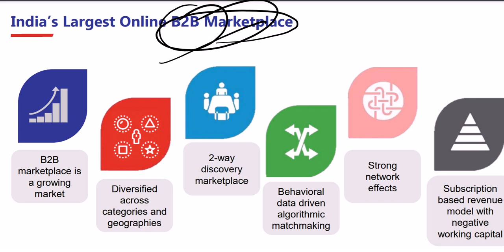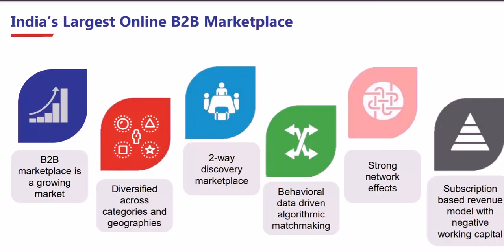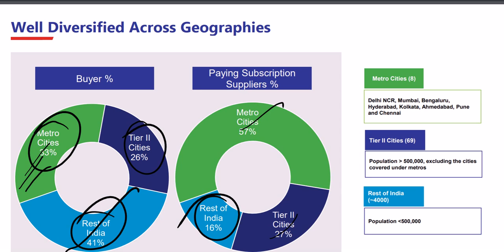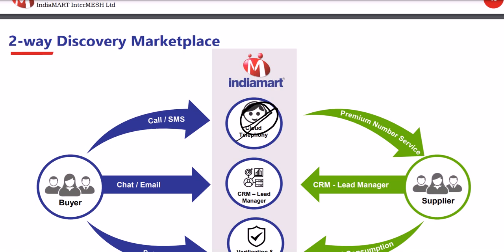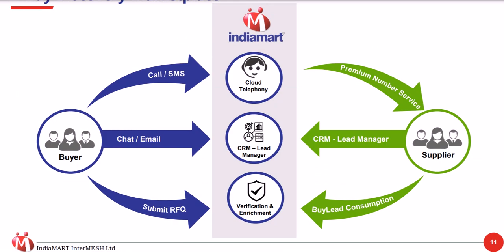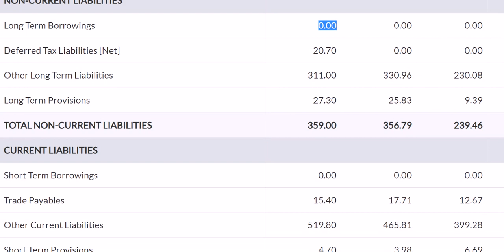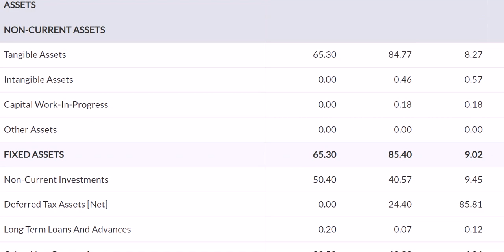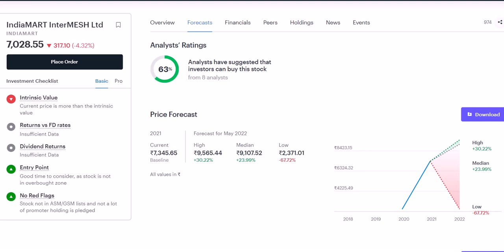India MART 🟢शेयर गिर रहा है 💥Don't Panic 🔥Time आ गया 🟡माल उठाते रहो करोड़पति बना देगा 💰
India MART 🟢शेयर गिर रहा है 💥Don't Panic 🔥Time आ गया 🟡माल उठाते रहो करोड़पति बना देगा 💰Latest News Hindi .India Mart share Target Price. India MART STOCK ANALYSIS.INDIA MART STOCK IN NEWS.!!